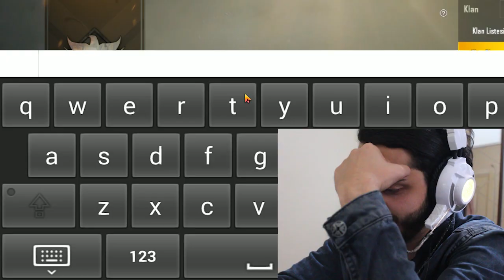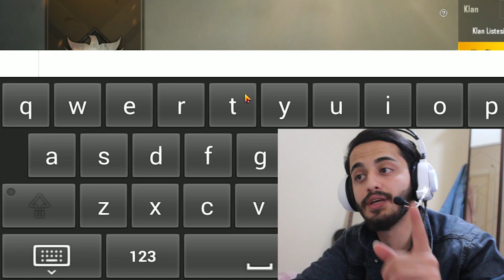PUBG MOBİLE SEZON 6 ROYALE PASS , ALDIK GİTTİ PARALAR (UC ÇEKİLİŞ E KATILIN)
Videoyu izlerken eğlendiysenizz nee mutlu bize :) Yavaş yavaş büyüyen bi ailemiz var YouTube'de ve bir kaç gün önce 1000 Aboneye ulaştık bunun için hepinize canı gönülden teşekkür ediyorum , abone olmayanlarıda olmaya bize katılmaya davet ediyorum çünküü ilerde çok daha eğlenceli videolarla kaliteli içeriklerle sizlerle olucaz :) Destekleriniz bizim için büyümemiz için çooook önemli 🏋️‍♀️🏋️‍♀️

(İSTEK VE ÖNERİLERİNİZİ YORUMLARDA BELİRTMEYİ UNUTMAYIN)